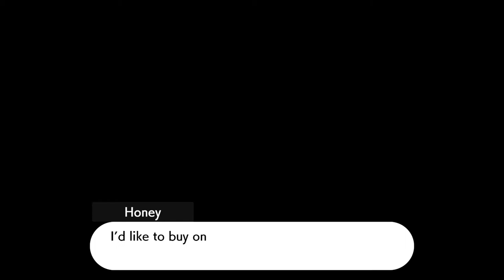Pokemon Sword & Shield: The Isle of Armor - Walkthrough Part 22 - Tower of Water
Hello everyone we are TheTimeSavior, this video shows you the walkthrough of Pokemon Shield: Isle of Armor.